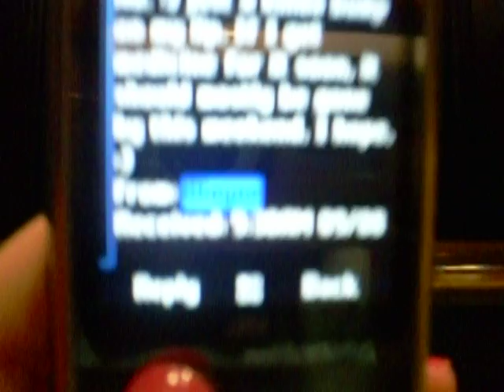There's a ghost in here. (:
You only know about it if you were there, and you only know where to look if you were shown. Morgan McCall, Ashley Kirkland, Hollie Ussery, Leah Edwards, Brooke Williams, Linnie Hughes, Deanna Clay, Blayne May. (: The ghost that looks like BlackJustin.